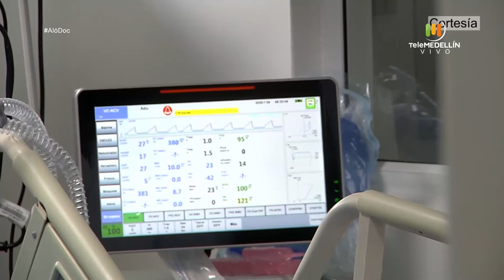Rebrote de Covid 19 [Aló, Doc] Telemedellín